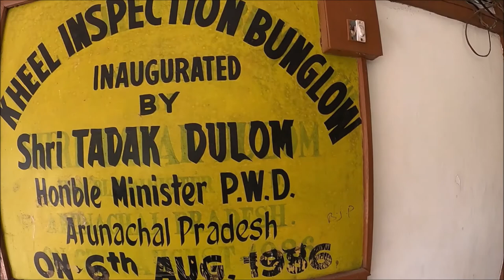Garaham village/Kheel Village,Sagalee, papum Pare District Arunachal Pradesh.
Hello! Im a traveller love  use to make travel  films   i will share my experiences of different places, local cultures, foods, etc as we know that without travel world like a reading on pages of papers.
I will guide you about solo travelling, hotel booking, hostel booking, flight booking and other travel relateds guides,